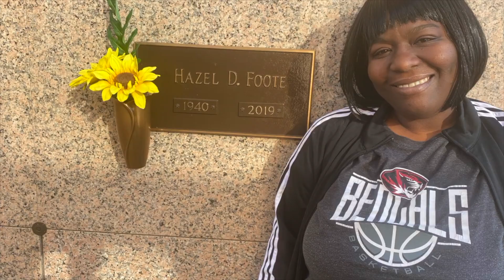Chamoy Red Pickle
If You Would Like To Help Out This Channel
BOOK COLORFULBLISS.SHOP FOR YOUR NEXT EVENT!